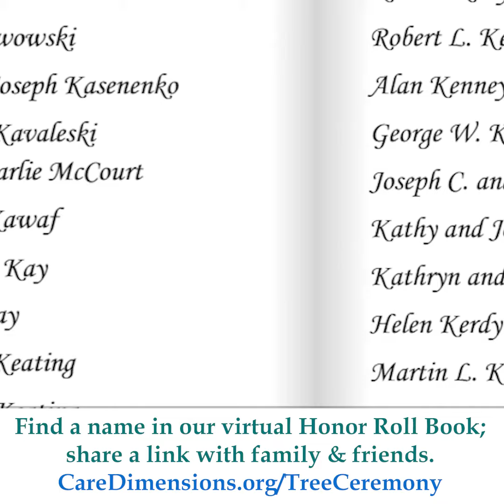Coming Soon: Virtual Tree of Lights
Because of the pandemic, our Tree of Lights Ceremony will be virtual this year. Illuminate a light and add a name to our Honor Roll Book to remember a loved one. Then join us on December 8th at 5:30PM through Facebook and YouTube to see the trees light up across the region.